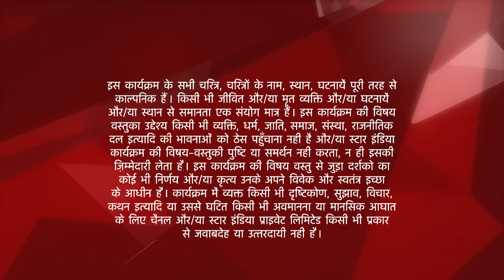इस प्यार को क्या नाम दूँ? | Khushi agrees to marry Shyam